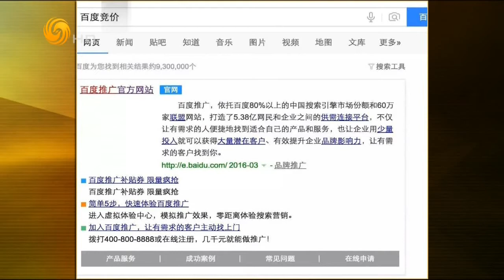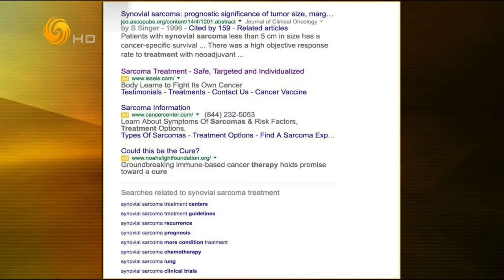锵锵三人行20160503 软医疗广告收入百度远超谷歌